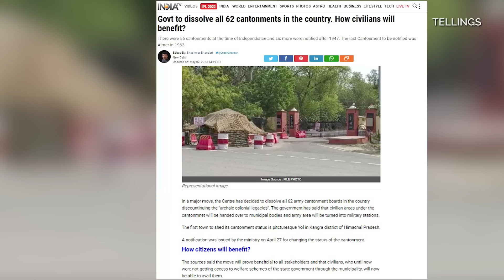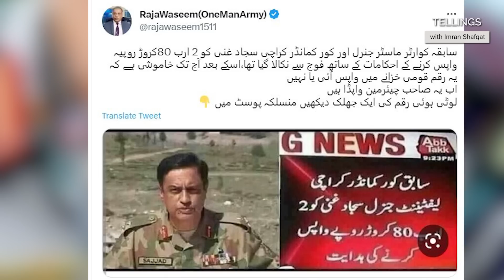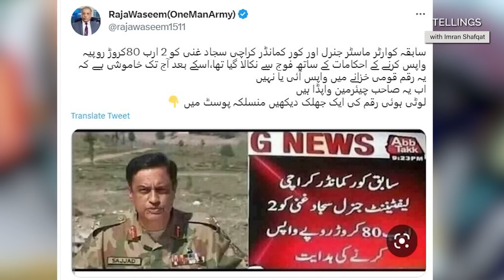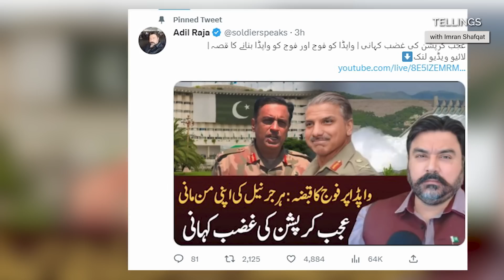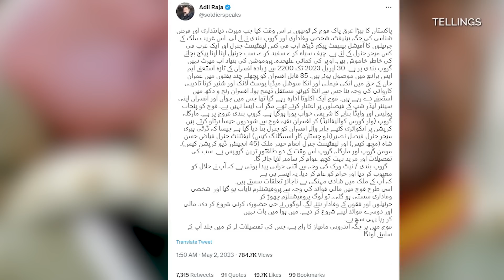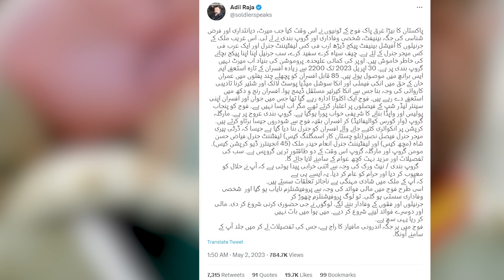Pakistan ka berah ghrq karnay mein pak fauj ka kardar ??? Exclusive Details